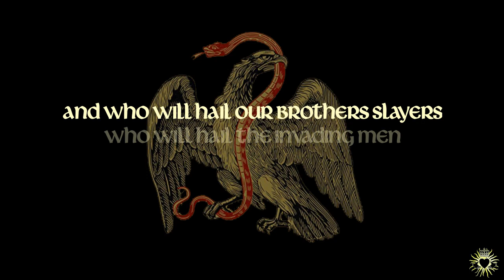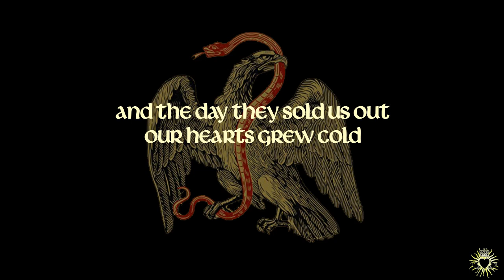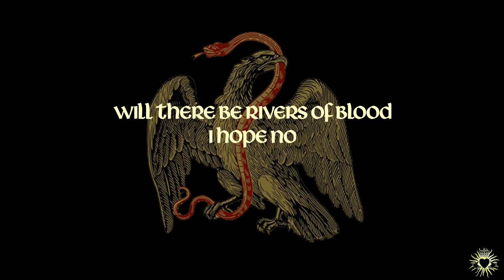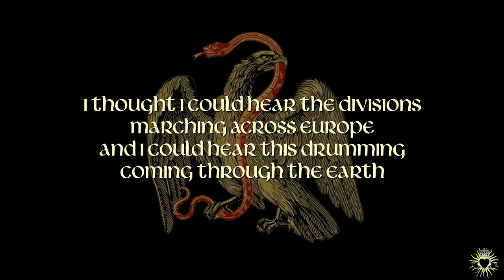ROME - Who Only Europe Know [Lyrics]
Jerome Reuter
ALBUM: LE CENERI DI HELIODORO